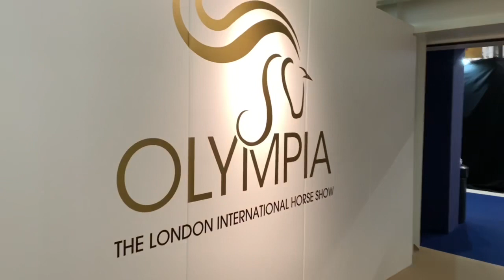Olympia 2019 ~ Diary Of A Dun ~ Lau&GeorgeOnTour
The Olympia vlog is finally live! After so many issues with the editing software it’s finally done 🤩🤩

Featuring ~
HiHo Silver
Super X Country
Welligogs
Omega Equine
Voltaire
Benz Equine
Mojo
Libby’s Tack Shop